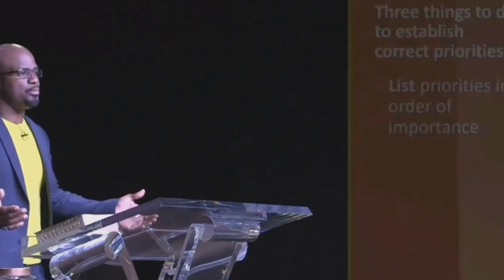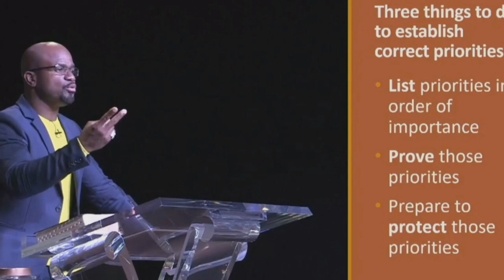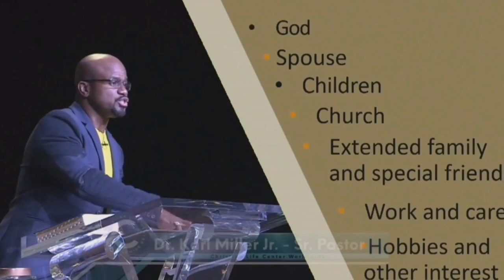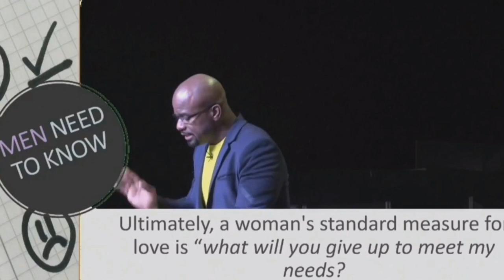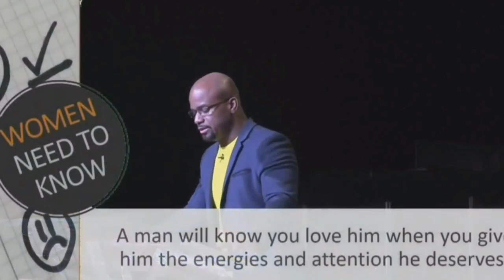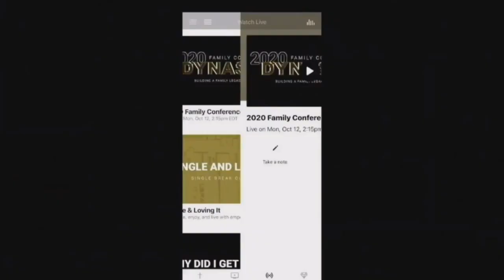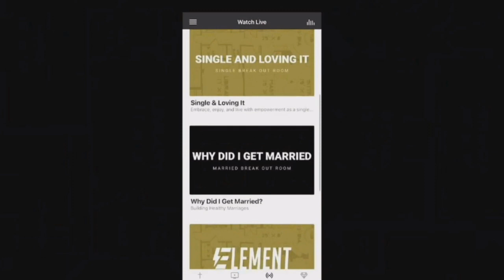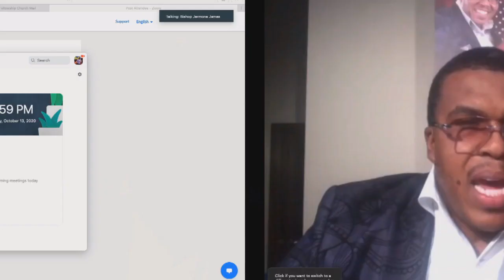Empowering Moments/Family Faith Conference